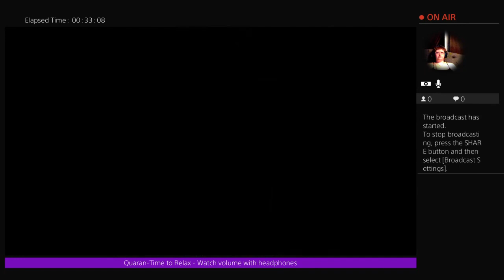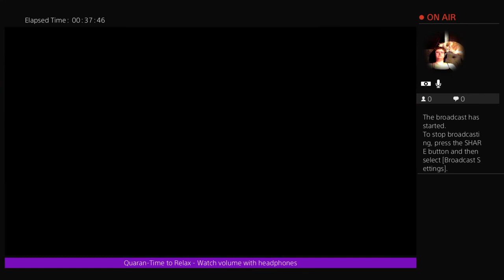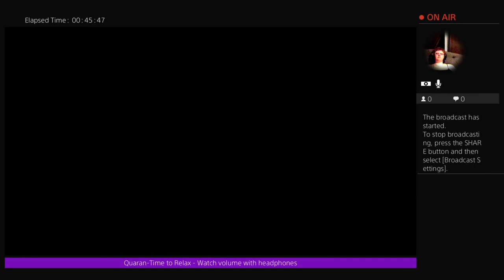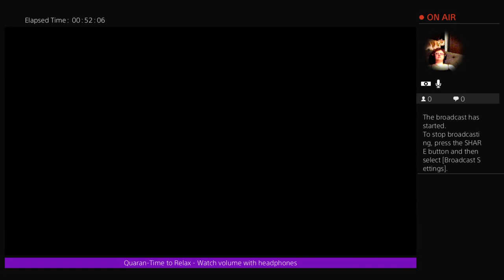Resident Evil Part 6 - Who is Brad??